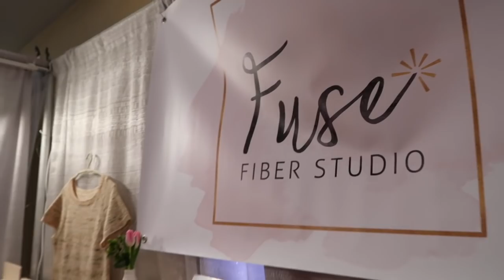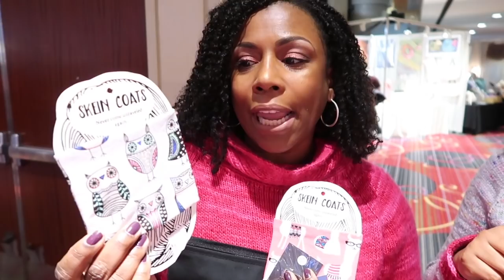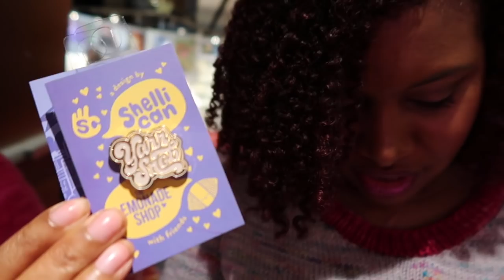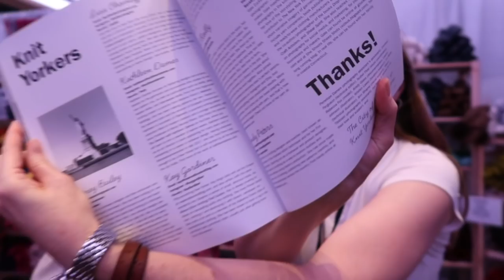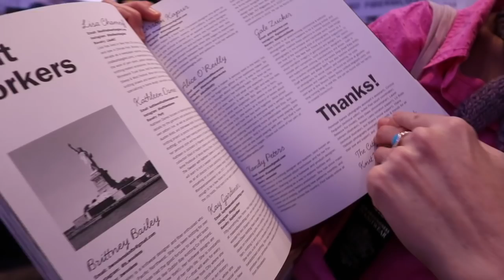Kristy Glass Knits: VKL 2018 Marketplace Day 1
ravelry: kristyglass